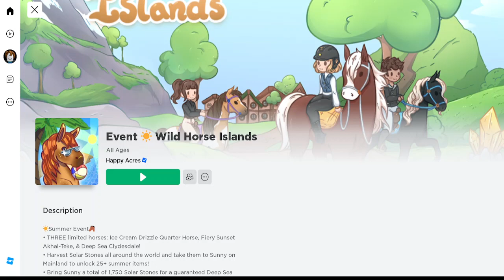Wild Horse Islands#Roblox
Wild Horse Islands is a popular Roblox game that allows players to live the life of a wild horse on a beautiful island. In this game, players can explore the vast island terrain, swim and frolic in the crystal clear water, and interact with other wild horses.

Players are able to choose their own horse, customize its appearance, and give it a unique name. As they play, they must survive by finding food and water sources and avoiding dangers such as predators and natural disasters.

Players can also form herds with other horses and work together to maintain their territory. Through in-game achievements and points, players can unlock different abilities and special items to help improve their horse's chances of survival.

The game boasts stunning graphics and realistic sound effects that help to immerse players in the experience of being a wild horse. Wild Horse Islands is an exciting and challenging game that offers endless opportunities for players to explore and thrive in a truly wild setting.